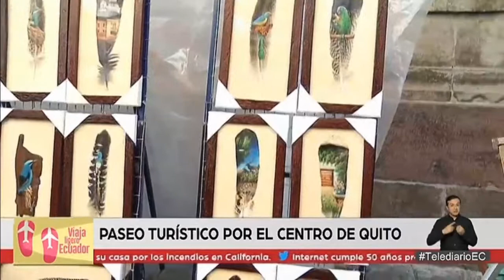ViajaLigeroEC | Visite el Centro Histórico en el feriado de difuntos